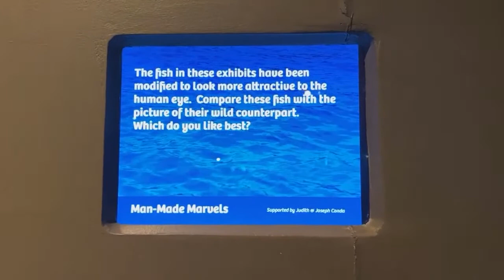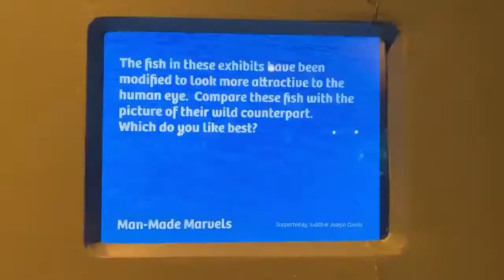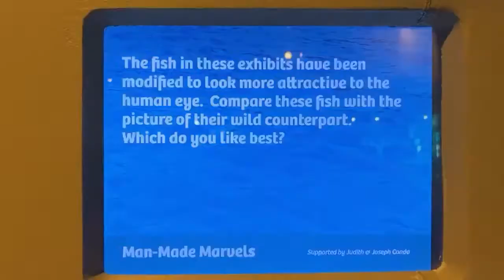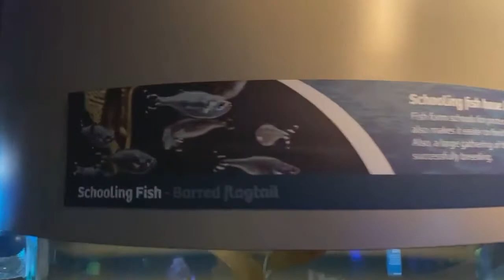Don’t miss the Jewel Tanks! 🐠 | Facebook Live